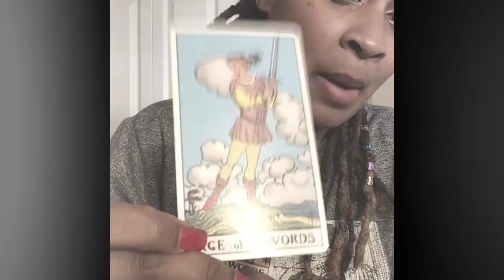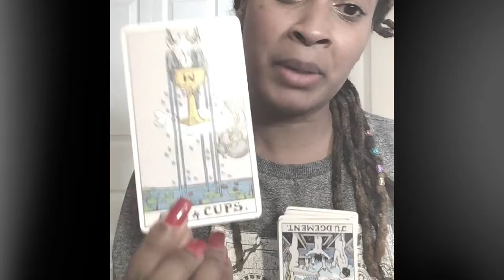Fire 🔥 signs part 2 January 2020 Final Video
Fire signs January 2020